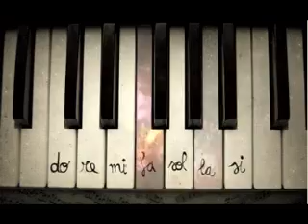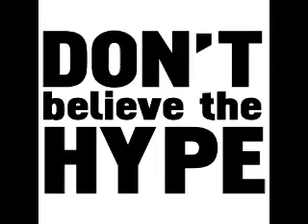Smoke Sellers - Hipster Blues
Disco: Music Don't Leave me Alone with my head
Editado por ATMC Records
Enjoy the trip
Edicion:
Chalo Sellers